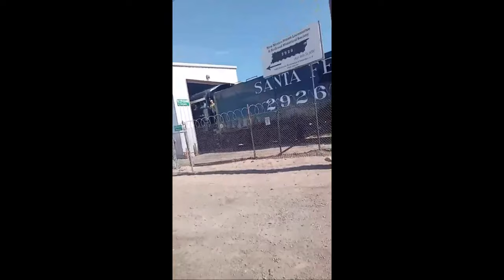atsf 2926 coming home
that way we can put that observation car behind 2926